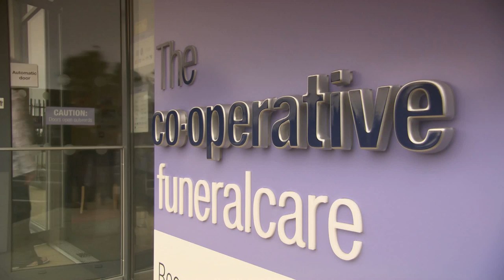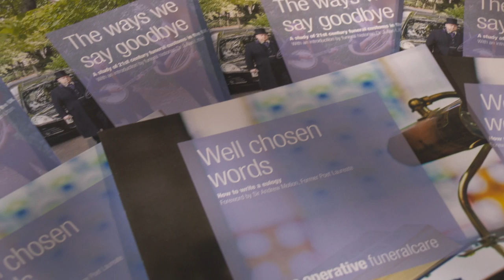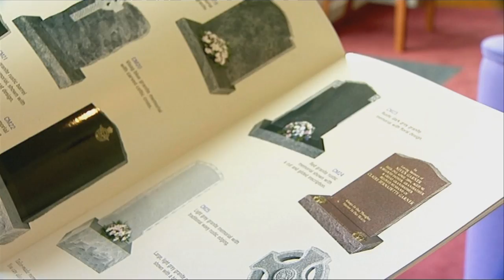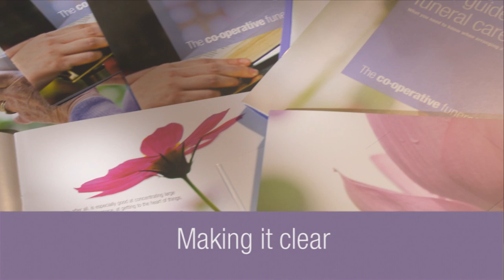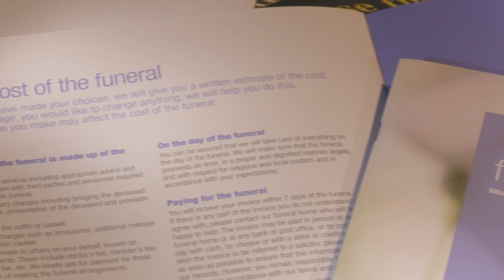Co-op Funeralcare - Our Promise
Co-op Funeralcare has always been committed to providing clients and their loved ones with the best possible care.

This is our promise

1. Here for you
2. Guiding you through
3. A unique tribute to a unique life
4. Making it clear
5. Caring professionals